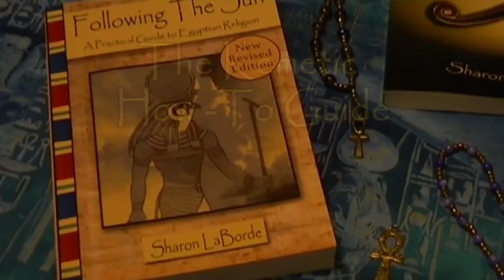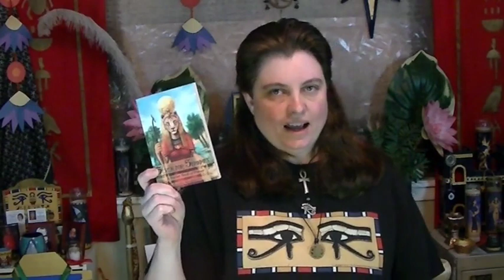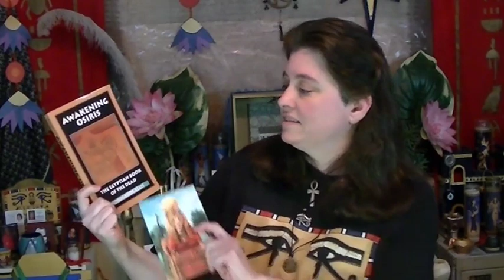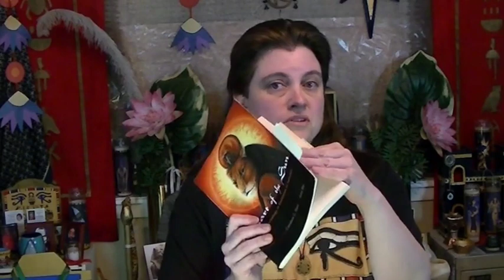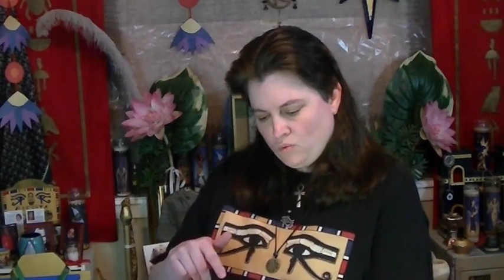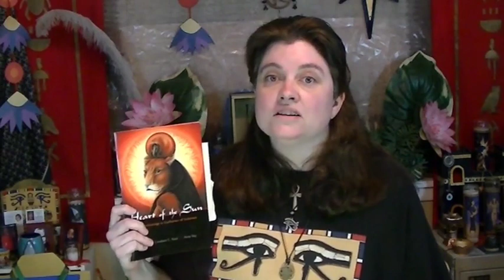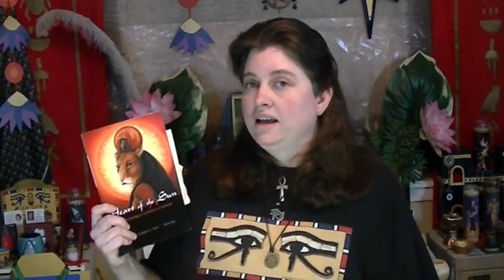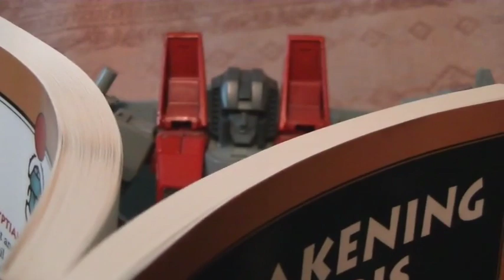Kemetic How-to Guide: Sakhmet Book Reviews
This month we review a couple of modern devotional books dedicated to the goddess Sakhmet (also spelled Sekhmet). What's good, and what's iffy? And what related book ends up in our Library of Shame? You don't want to miss this review!